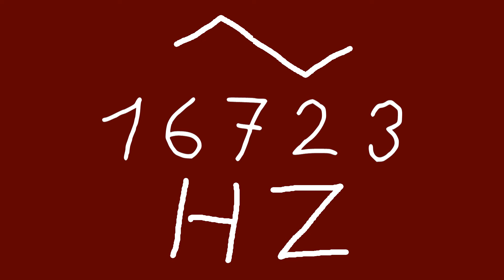16723 hz triangle